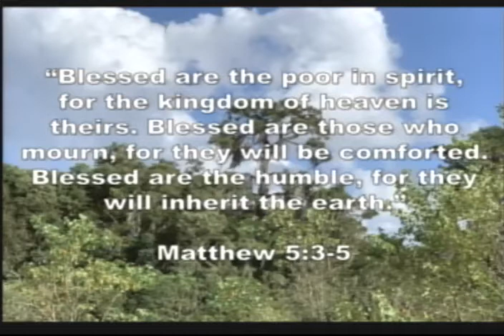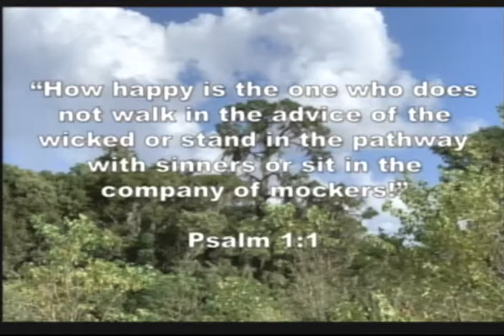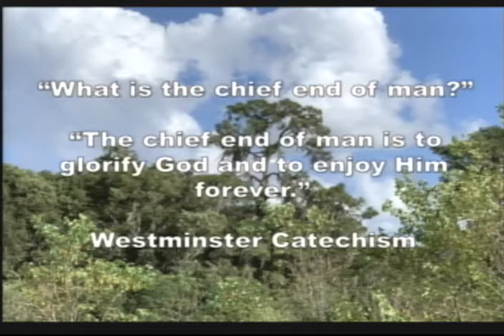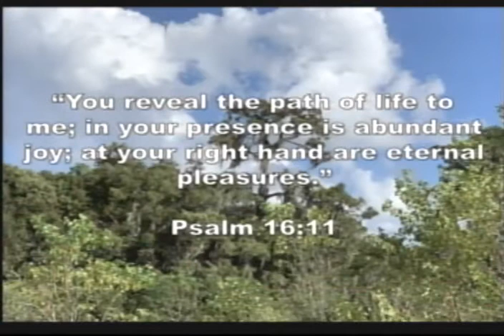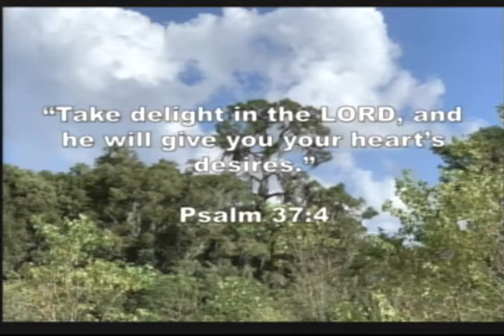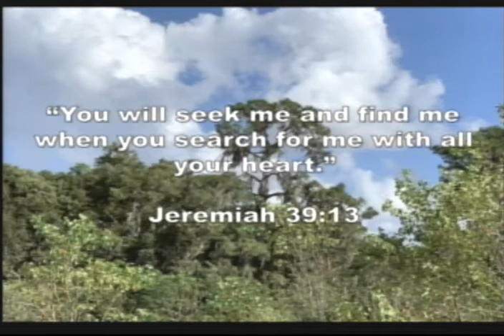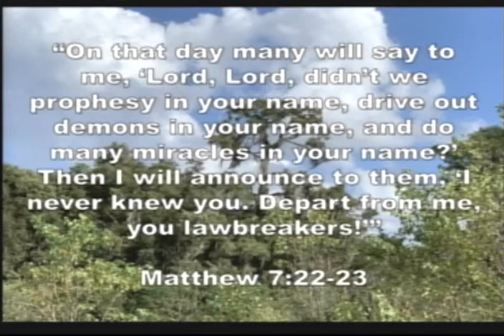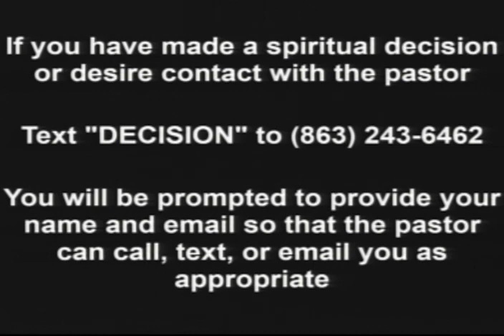Sermon: "Finding Our Happiness Again" (Psalm 37:4)